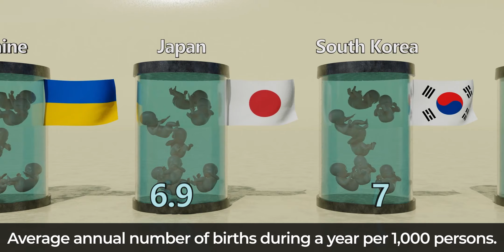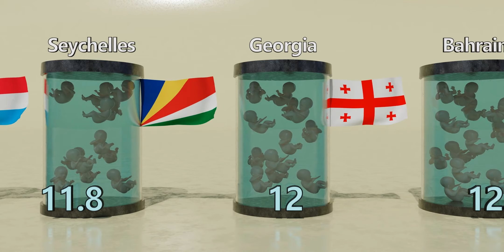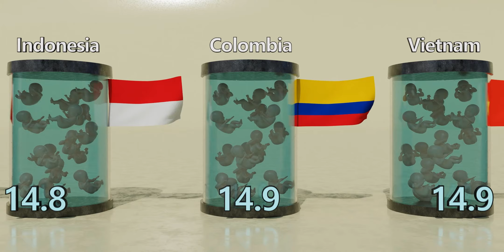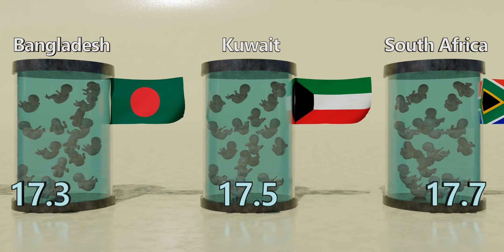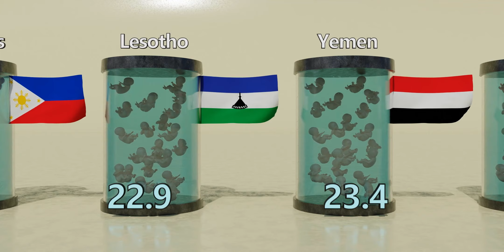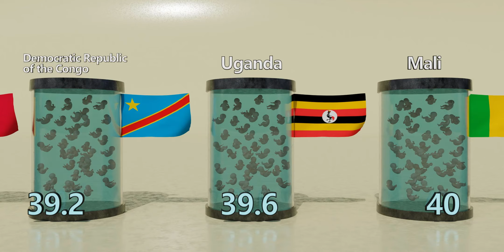Birth Rate Per Country 2025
Birth rate compares the average annual number of births during a year per 1,000 persons in the population at midyear; also known as crude birth rate.

3D Animation created and rendered with blender cycles!
Resolution: 2160x1080
Frames per second: 30
Render Time: 55 hours